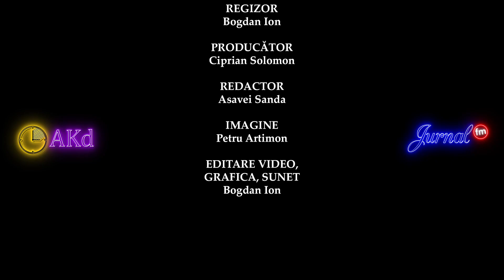CUM INTEGRĂM ISTORIA ÎN VIEȚILE NOASTRE - PROF. DR. MIHAI LOSTUN - SFERTUL ACADEMIC - EP 3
Dragii noștri,

Vă propunem să urmăriți un nou episod al Sfertului Academic, în cadrul căruia Prof. Dr. Mihai Lostun va discuta despre relația dintre om și istorie. În cadrul acestei discuții, veți afla cum să abordați trecutul cu discernământ și cât de importantă este cunoașterea istoriei în societatea contemporană.

Câteva dintre ideile profunde pe care domnul profesor le împărtășește cu noi în acest episod privesc integrarea trecutului în viața noastră prezentă, cum să ne ridicăm deasupra manipulării și ce înseamnă cu adevărat iubirea de patrie.

Profesorul Mihai Lostun este un îndrăgit profesor al Colegiului Național de Informatică din Piatra Neamț și este apreciat de elevii săi pentru conexiunea sa profundă cu aceștia.

,,Răul cel mai mare nu ne vine din afară, ci dinăutrul nostru." - Prof. Dr. Mihai Lostun

Vizionare plăcută! 🕰

Jurnal FM – Un singur nume, o mare familie!